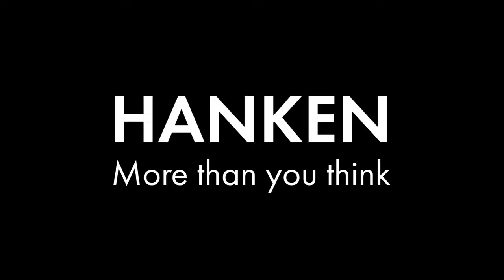Hanken more than you think - Marketing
Our master's student in Marketing shares the experience! Hanken - more than you think!

Check out video and apply.